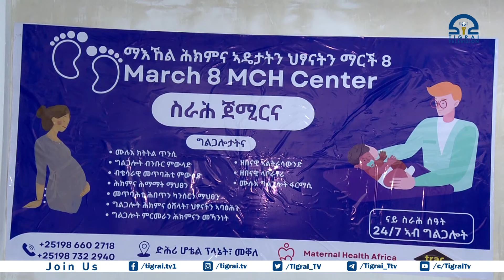دراسة تكشف تراجعًا مثيرًا للقلق في وفيات الأمهات في